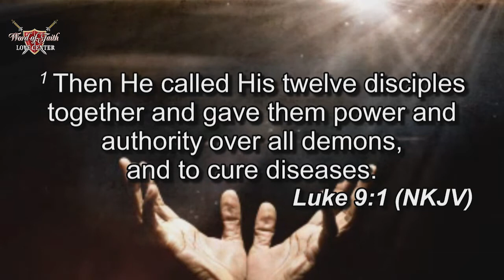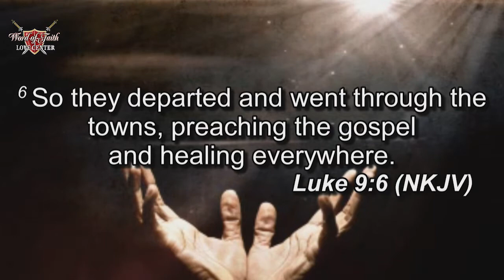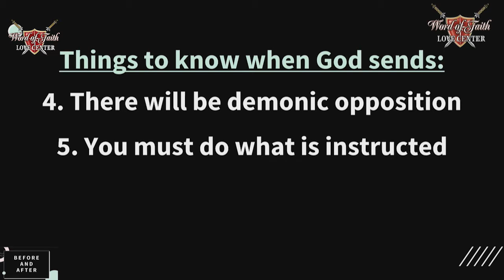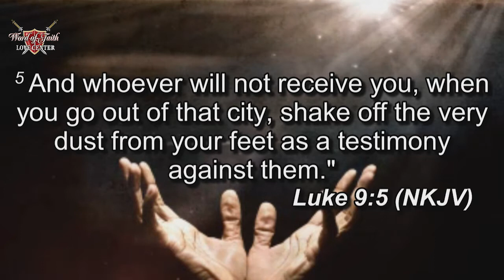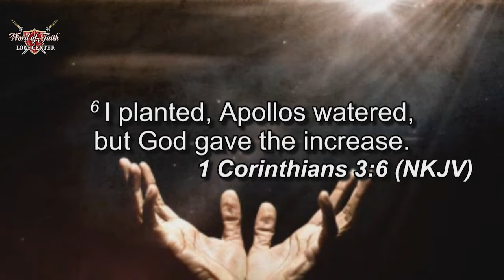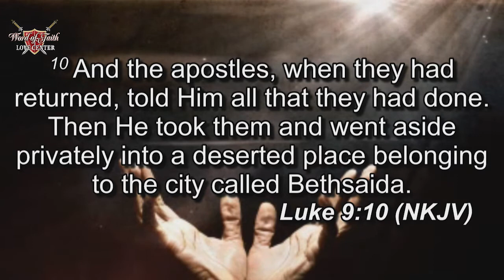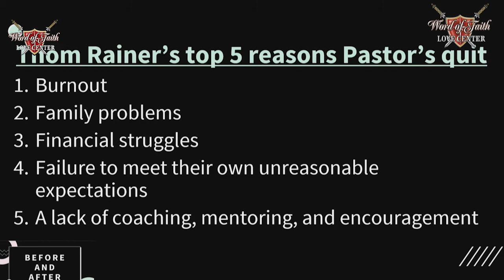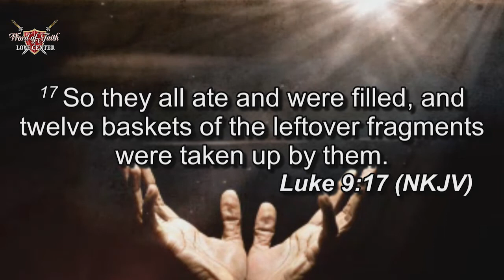Before and After (11/14/21)